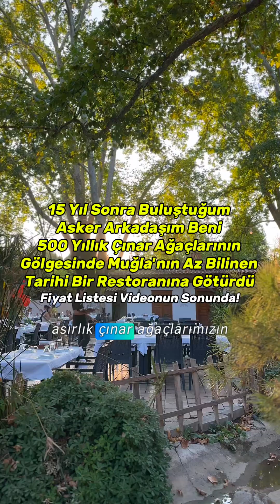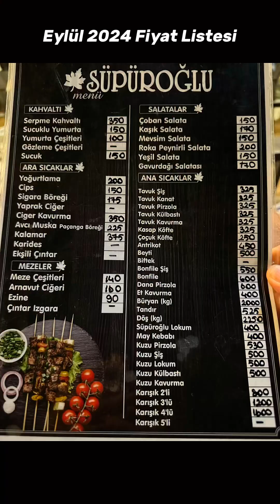Muğla'da 500 yıllık çınar ağaçları gölgesinde sadece yerlisinin bildiği tarihi lokanta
15 yıl sonra buluştuğumuz asker arkadaşım beni Muğla merkezde Karabağlar yaylasında 500 yıllık çınar ağaçları gölgesinde sadece yerlisinin bildiği tarihi bir lokantaya götürdü fiyatlara şok olacaksınız videonun sonuna ekledim